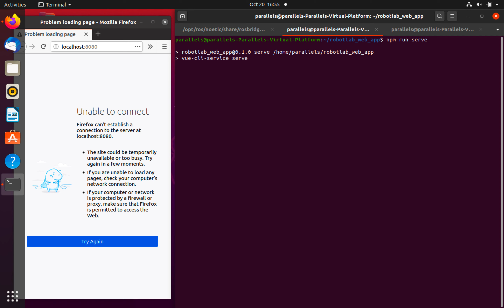ROS and VUE via Ros_bridge interfaces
This is the demo code for communication between ROS and VUE via websocket interfaces.